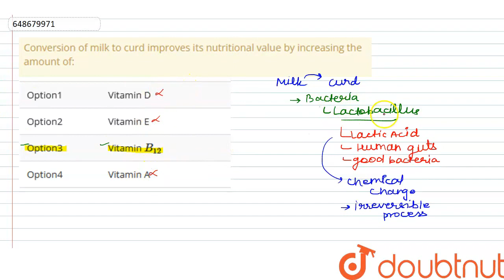Conversion of milk to curd improves its nutritional value by increasing the amount of: | CLASS 1...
Conversion of milk to curd improves its nutritional value by increasing the amount of:
Class: 14
Subject: BIOLOGY
Chapter: MCQ
Board:CTET

👉 Have Any Query? Ask Us.